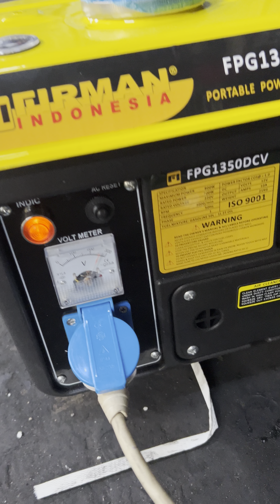Genset Firman FPG 1350 Dcv